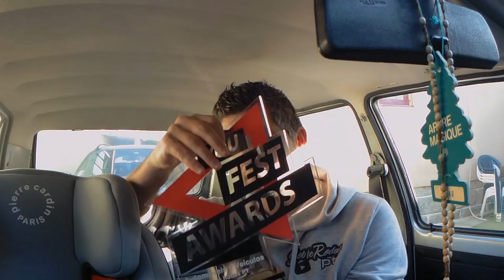Para todos os subscritores / You Fest Awards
Nib: IBAN
PT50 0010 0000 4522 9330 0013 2
SWIFT/BIC
BBPIPTPL